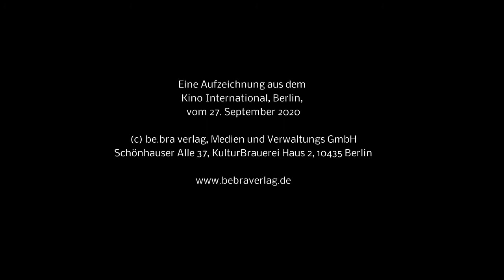»Andreas Dresen. Glücks Spiel – Porträt eines Regisseurs« Hans-Dieter Schütt und Andreas Dresen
Autor Hans-Dieter Schütt spricht mit dem preisgekrönten Regisseur Andreas Dresen über seine Filme, die DDR, Gundermann und das Leben überhaupt.

Ob »Halbe Treppe«, »Als wir träumten« oder zuletzt »Gundermann« – Dresens Filme bilden meist ostdeutsche Lebenswirklichkeiten ab und zeigen Haltung.

Im Gespräch kommt auch ganz Privates zur Sprache. So entsteht das Porträt eines Künstlers, der sich – bodenständig und bescheiden – immer wieder den großen Fragen unserer Zeit widmet.

Diese digitale Veranstaltung findet im Rahmen der Regionalbuchtage des Börsenvereins des Deutschen Buchhandels statt. Weitere Informationen zu dieser Aktion unter:

Zum Buch:

Andreas Dresen gehört zu den bedeutendsten deutschen Filmregisseuren. Ob »Halbe Treppe«, »Sommer vorm Balkon«, »Wolke 9«, »Halt auf freier Strecke« oder zuletzt »Gundermann« – seine Filme hinterlassen Spuren, sind preisgekrönt, begeistern oder verstören, zeigen in jedem Fall Haltung.

Für Dresen ist Arbeit Glück, und Filmen und Theater sind Spiel. Wenn beides zusammenkommt, ist das: Glücks Spiel. Im Gespräch mit Hans-Dieter Schütt kommt neben Arbeit und Spiel aber auch ganz Privates zur Sprache. So entsteht das Porträt eines Künstlers, der sich­ – bodenständig und bescheiden – immer wieder den großen Fragen unserer Zeit widmet.

Mit über 45 Fotos sowie Texten von Andreas Dresen, Laila Stieler und Wolfgang Kohlhaase

Zweite, völlig überarbeitete und ergänzte Auflage des gleichnamigen Bestsellers